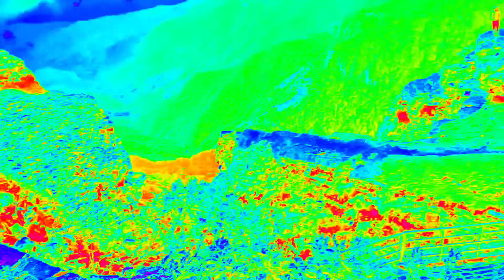tungnath Mahadev- Chandrashila, chopta , Uttarakhand - Part 3